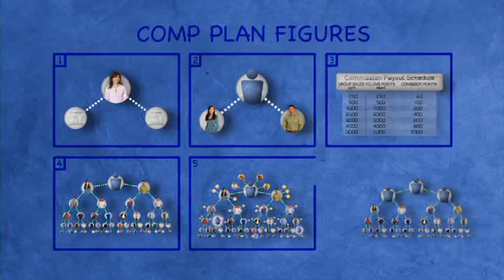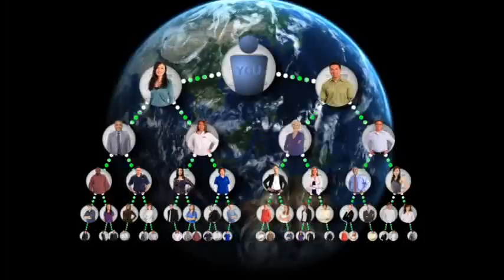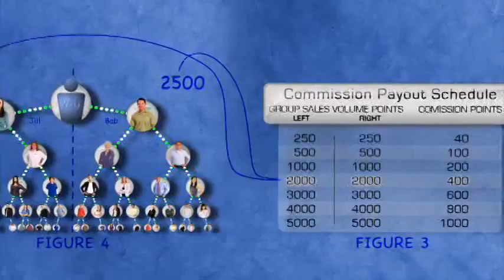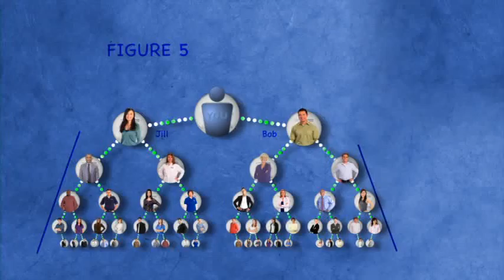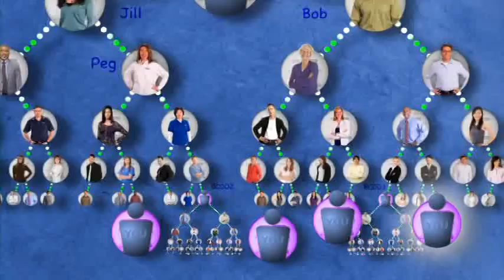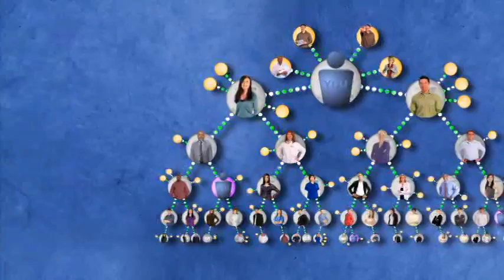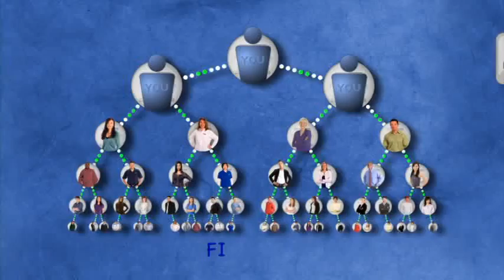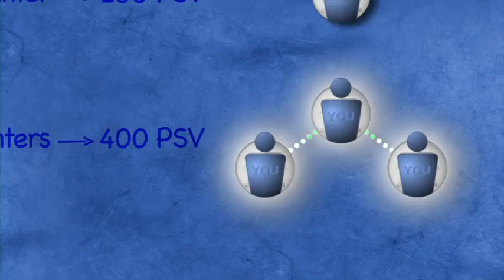PH-ENG HFS_4_0004.mpg